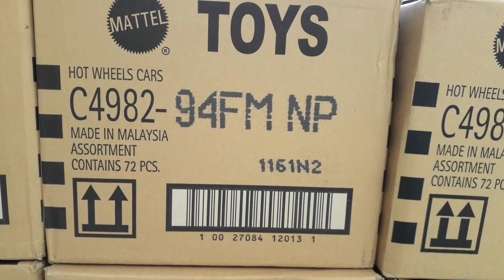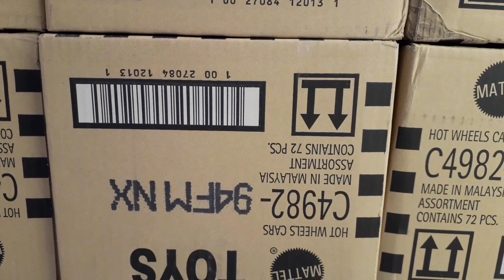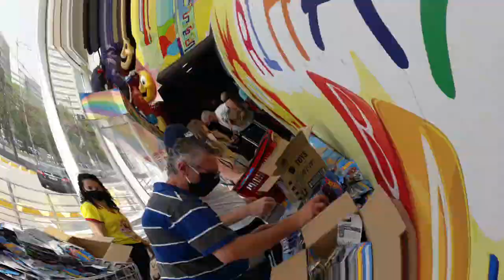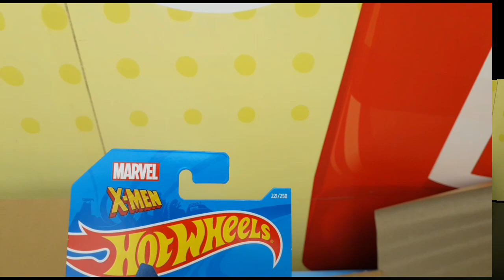Abertura de caixa hotwheels na Ri-Happy do Shopping SP Market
Neste vídeo eu mostro como foi o evento abertura de caixas hotwheels na Ri-Happy do Shopping SP Market dia 18/09/2021.